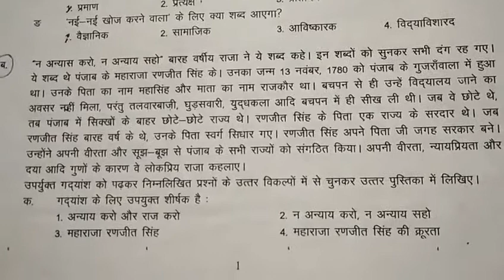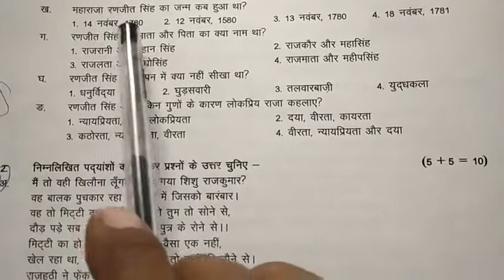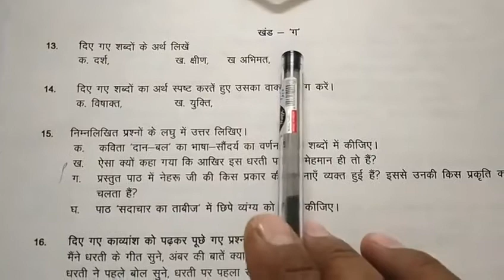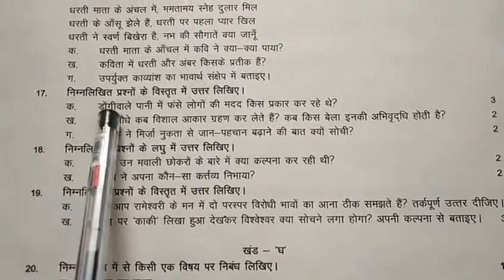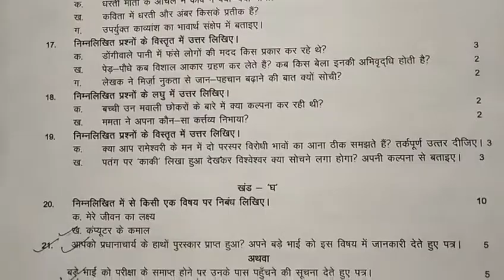8th - HINDI Question Paper | हिंदी प्रश्नपत्र | Bhugra Education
Question paper of class 8th hindi subject. Maximum marks are 80 and time duration is 2:30 hrs. This is annual exam question paper so whole syllabus is covered. Literature and grammar both. This question paper helps yoy to get an idea of important queations of hindi for class 8.